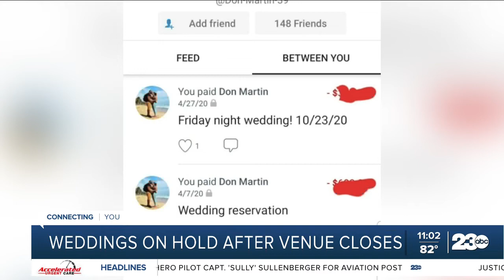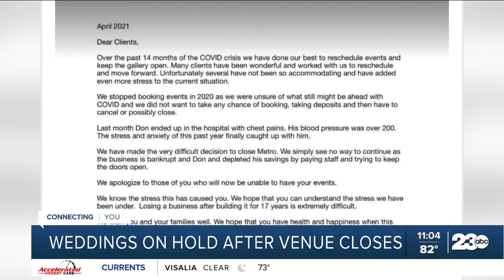Business shuts down during pandemic, bride loses wedding venue